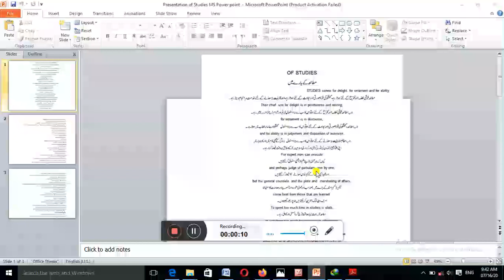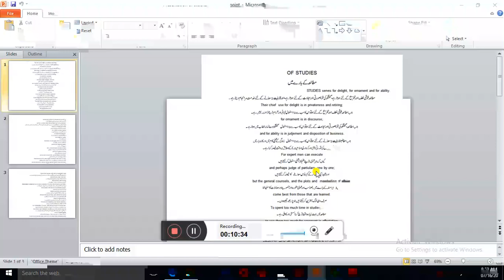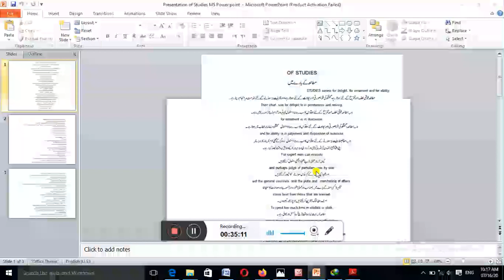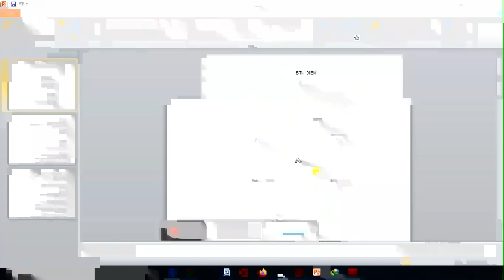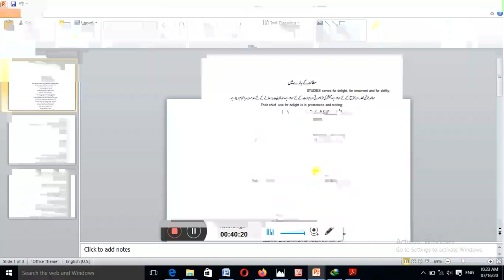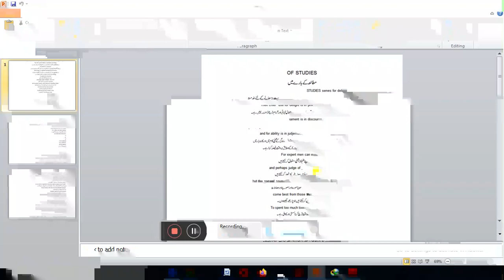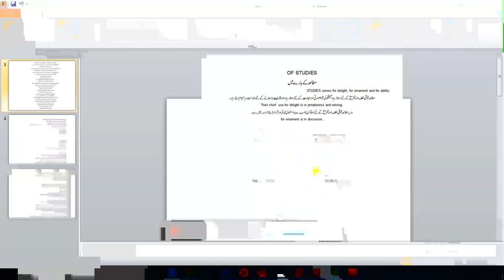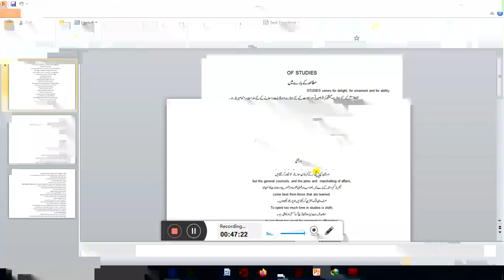Knowledge. Of Studies. Civil Judge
Logic & Human